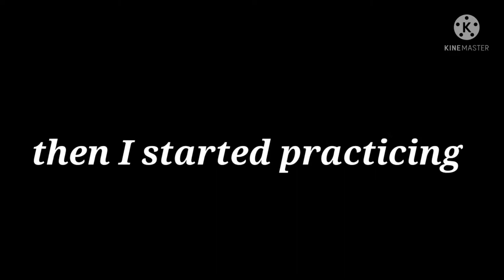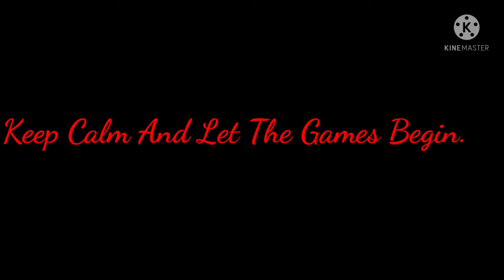when noob start playing pubg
bhai log ya mere pure 2 year ki journey ha

mane ek low device pa kesa khela bo kuch log hi samaj sakte ha
lekan kya kar sakte bo kehte ha na hardwork is a key of success🏆💪🏆💪🏆💪🏆💪🏆💪

Keep Calm And Let The Games Begin.

Lyrics Title: Jaane Nahin Denge Tujhe
Movie: 3 Idiots
Singers: Sonu Nigam
Lyrics: Swanand Kirkire
Music Company: T-Series.